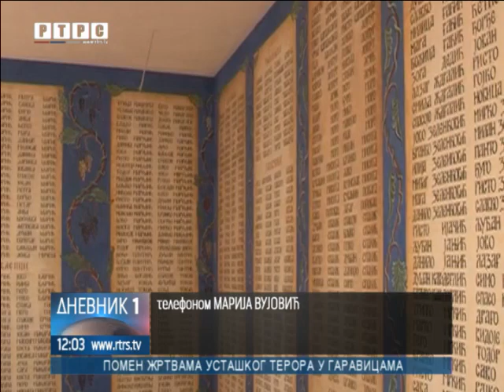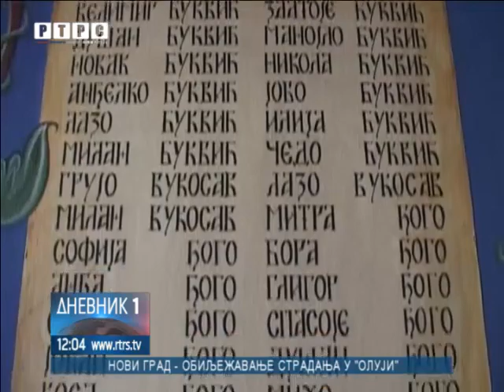Obilježavanje praznika Svetih novomučenika prebilovačkih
U Hramu Hristovog Vaskrsenja u Prebilovcima danas će biti služena sveta arhijerejska liturgija povodom praznika Svetih novomučenika prebilovačkih i donjohercegovačkih.